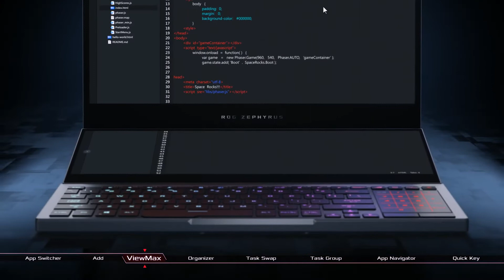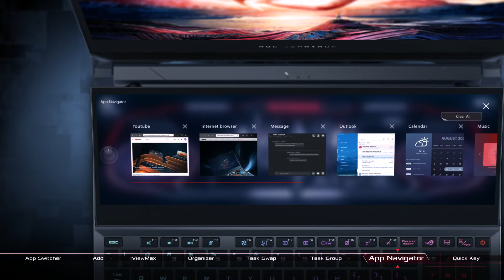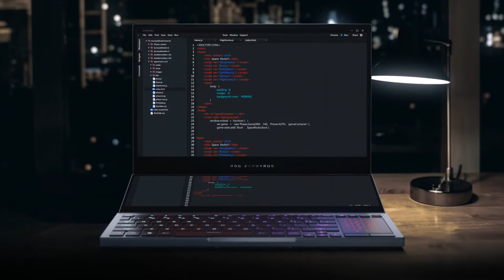ASUS ROG Zephyrus Duo 15 SE Ryzen 9 Octa Core 5900HX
ASUSROG Zephyrus Duo 15 SE Ryzen9 Octa Core 5900HX

Bring home the ASUS ROG Zephyrus Duo 15 SE GX551QS-HF151TS Gaming Laptop to experience an exciting, immersive, uninterrupted, and smooth gaming experience wherever you go. This gaming device is powered by an AMD Ryzen 9 5900HX CPU and an NVIDIA GeForce RTX 3080 GPU for lag-free gaming, an AAS Plus Cooling system for effective cooling, and a virtual 5.1.2-channel Surround Sound with Dolby Atmos technology for pulsating audio.

Product Description

High-performance Gaming Laptop
This is a high-performing gaming laptop powered by an AMD Ryzen 9 5900HX CPU and an NVIDIA GeForce RTX 3080 GPU. The CPU can deliver high-speed performance through overclocking to let you do intense tasks, such as 3D rendering, image editing, streaming, etc. It runs on up to 50 W with an active GPU, and up to 90 W independently. For immersive gaming, the GPU delivers a high frame rate. Also, with the 32 GB of DDR4-3200 RAM and 2 TB of fast SSD storage, this laptop loads games and apps in no time while letting you multitask with ease.

Increased Possibilities
To enhance your productivity, this laptop features a built-in ROG ScreenPad Plus secondary display at FHD resolution. Also, it is 13° tilted to ensure comfortable viewing. This display also makes multitasking effortless by optimising apps to improve workflow. So, you can keep your chats as well as stream controls on the deck, and play games on its main screen. You can also use the large working area to do various creative tasks while keeping the critical tools in the spare area.

AAS Plus Cooling
This slim gaming laptop comes with two integrated screens to maximise your performance. The AAS Plus cooling solution features a 28.5 mm intake behind this laptop’s second screen. As a result, it ensures that cool air flows in from above and lowers noise. This feature along with various innovative upgrades, such as redesigned fans and liquid metal compounds used in the CPU, ensure high cooling performance. It also has Scenario Profiles that allow you to optimise cooling as well as acoustics through seamless switching of operating modes on the basis of different tasks.

Experience Pro Precision
This gaming device has a 300 Hz FHD panel featuring a 3ms response time to effectively minimise ghosting. It also comes with an adaptive sync that synchronises the display refresh rates with the frame rate of the GPU to a smooth gaming experience. Furthermore, the ScreenPad Plus secondary display offers your touchscreen convenience, stylus support, and a space for your creative tools.

Impressive Innovation
The unique hinge of this laptop tilts as well as raises its secondary display when the lid is lifted. As a result, you get a comfortable angle for easy touchscreen interaction and viewing experience. This also allows more air intake for effective cooling. Furthermore, the design of this laptop is wrapped in a chassis that has a subtle dot-matrix pattern to enhance the appearance of this device.

Crystal-clear Audio
This gaming laptop features a virtual 5.1.2-channel surround sound which is boosted by Dolby Atmos technology. It also has twin tweeters to offer clear audio, and dual Smart Amp woofers that bounce audio off your table. You can also switch between the six preset modes that feature optimised settings on the basis of different game and media types. You can also make modifications manually to meet your specific audio needs. The sound system of this laptop also features a Two-way AI Noise Cancelation technology that effectively removes the background noises to ensure that you can chat, stream, and/or record without distractions.

Portable Device
This is a lightweight and thin laptop that features a magnesium-aluminide chassis to make it sleek, portable, and sturdy. It also has a 90 Wh battery to let you play games, work, or get entertained wherever you want. Furthermore, it supports Type-C charging so you can charge it by using a compatible power pack and not look for a socket. For easy tasks, like web browsing and video streaming, a 100 W adapter is good enough for this laptop. So, you can travel light with this gaming laptop.

Desktop-style Keyboard
This keyboard offers a precise performance and has spaces between the function keys to let you identify the keys quickly. It also has separate hotkeys to easily access the vital commands, and an N-key rollover to ensure accurate multi-key inputs. The keyboard has a forward positioning that keeps your hand away from the warm area of the chassis. Also, the detachable palm rest offers added comfort. Apart from these features, it has a 1.4 mm travel distance for fast input speed. Also, you can use the per-key RGB customization for highlighting time-saving shortcuts.